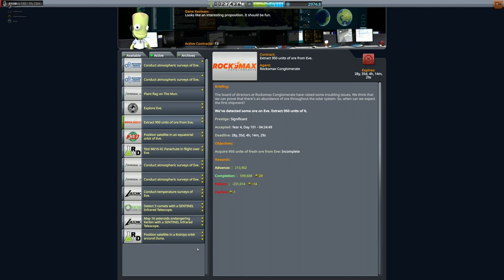4K60 Blazing Sails_2023.11.18-18.50